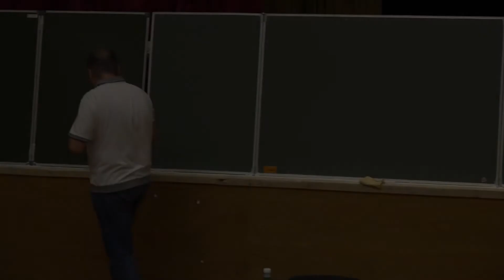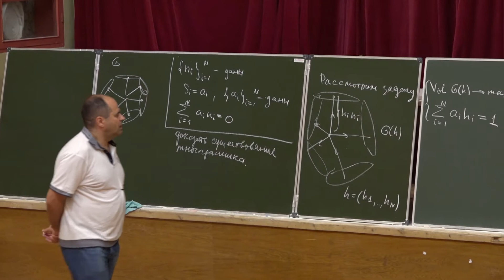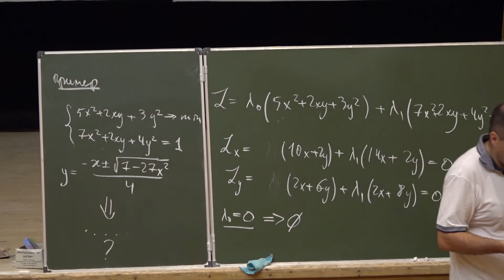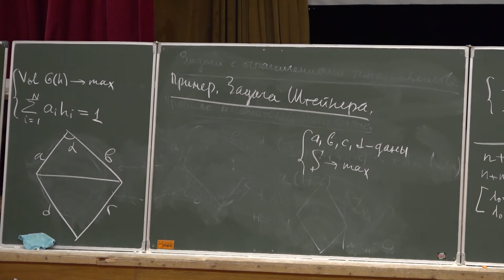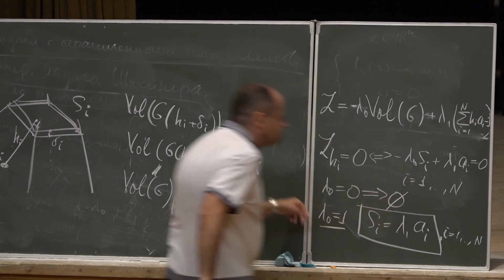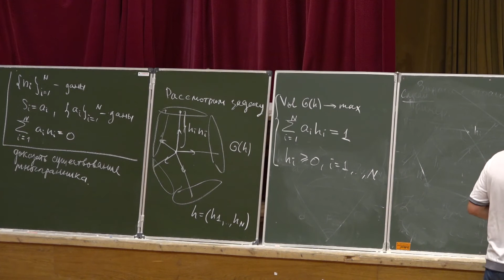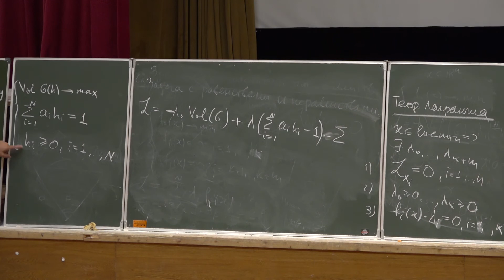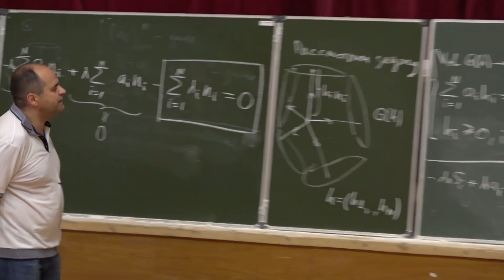В.Ю. Протасов. Теорема Минковского о многогранниках и задача Ньютона, занятие 2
27 июля 2019 г., Московская область, г. Дубна, дом отдыха «Ратмино»